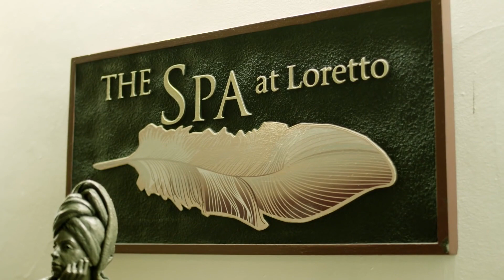Inn & Spa at Loretto Santa Fe New Mexico USA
The Inn An exquisite Santa Fe, New Mexico hotel reflecting the culture and sophistication of its historical setting, the Inn and Spa at Loretto Features 136 guestrooms and suites, a full-service award-winning spa, casual fine dining, art galleries, and a tranquil garden. The Inn is ideally located in the heart of Santa Fe, near the Palace of the Governors and just one block from historic Santa Fe Plaza's galleries, museums, restaurants, and boutiques.

Effortlessly blending old-world charm with world-class splendor, this Santa Fe luxury hotel is one of the state's most photographed buildings. Built at the end of the historic Old Santa Fe Trail high in the spectacular Sangre de Cristo Mountains, the Inn and Spa at Loretto is an architectural recreation of the Taos Pueblo, a national historic landmark renowned for weddings and culinary events. The Inn and Spa at Loretto Beautifully respect Santa Fe architecture, character, and spirit.

Traditional beamed ceilings with vigas and latillas, indigenous rugs, handwoven fabrics, and white-washed adobe walls adorned with authentic regional artwork reflect Pueblo, Native American, and Spanish culture. Crackling kiva fireplaces, soft lighting, and candles provide welcoming warmth and comfort. Handcrafted doors, windows, corbels, candles, and light fixtures display their makers' personal mark. Accommodations invite relaxation with vibrant colors, rich textures, and luxurious amenities.

Art and History at The Inn and Spa at Loretto The Inn and Spa at Loretto in Santa Fe have launched several initiatives to highlight local artists' work. Under the Artists of Santa Fe program, the Inn will display artwork in several communal areas throughout the hotel on retail consignment. The works will remain at the hotel, free of charge, until a piece is sold or the artist removes the artwork.

In addition to this art collection, the Inn and Spa at Loretto host an Artist in Residence Program where artists illustrate their work in the lobby. They do so while communicating, describing, and unfolding techniques, methods, and stories with guests. This is a chance to see art in action, witness something new, and feel The Art and Soul of Santa Fe.